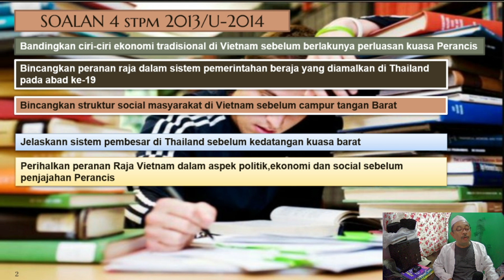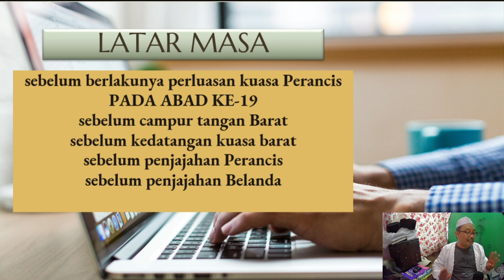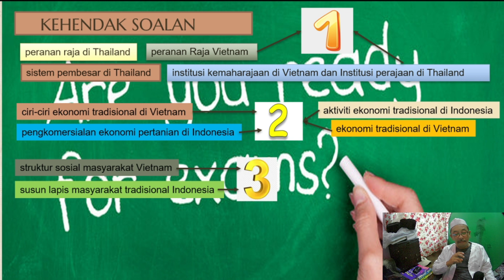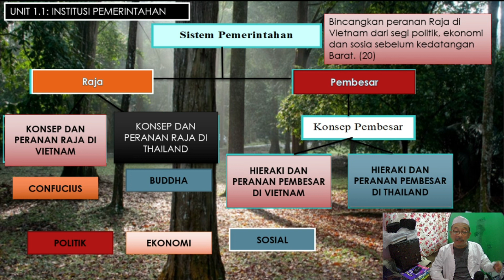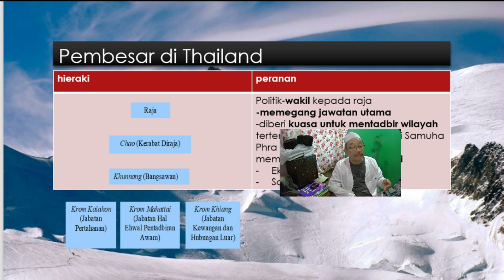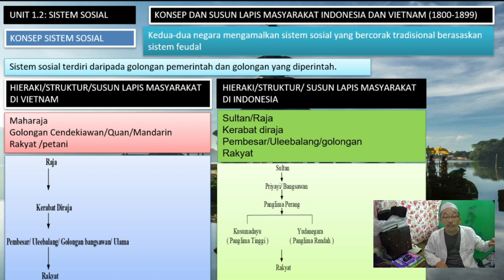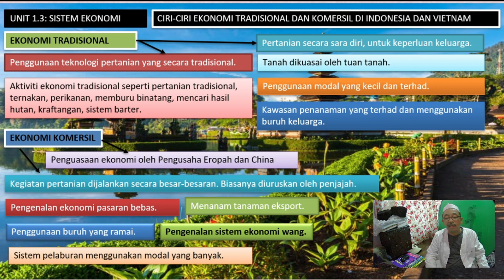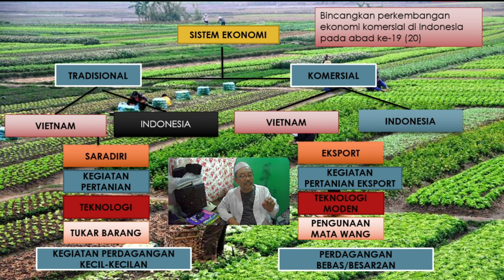TIP-TIP PENTING SOALAN NO 4 BAHAGIAN B SEJARAH ASIA TENGGARA, TEMA 1 MASYARAKAT PADA ABAD KE-19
Berdasarkan analisa soalan STPM 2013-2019 sejarah semester 3 Tip-Tip penting dapat dihuraikan dari segi Tugasan,Kehendak soalan, latar masa, latar tempat. Apakah fokus untuk soalan 4? Apakah yang perlu kita ulangkaji? apakah fakta penting yang perlu kita kuasai dan ingat?
suko pakai Apa? Beli mana? Nah click je untuk beli barang-barang yang saya guna :

Barang aku hias Studio/Bilik saya, murah-murah je semua, klik link kat bawah ni kalau nak beli: